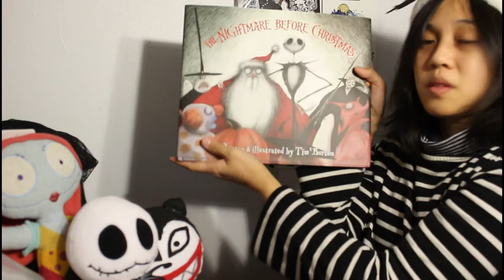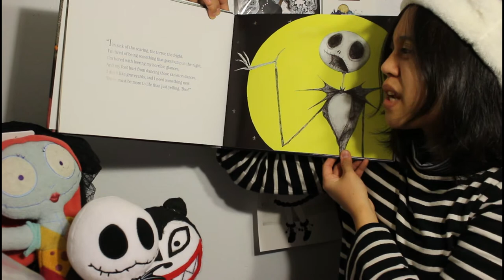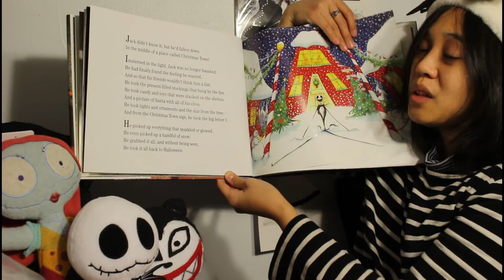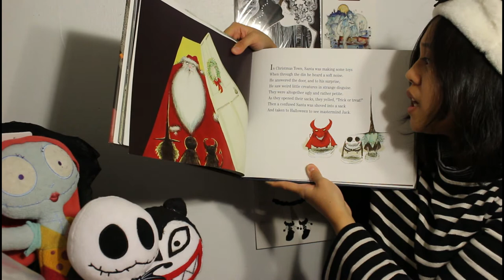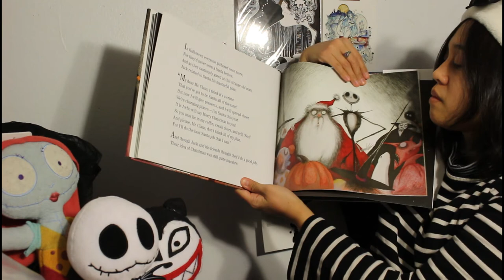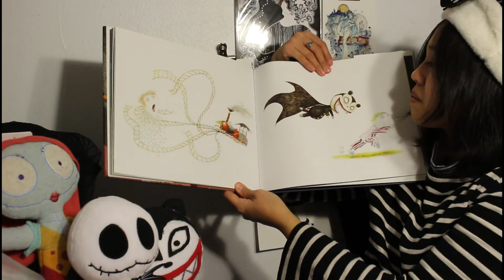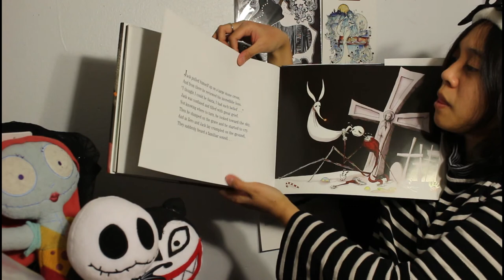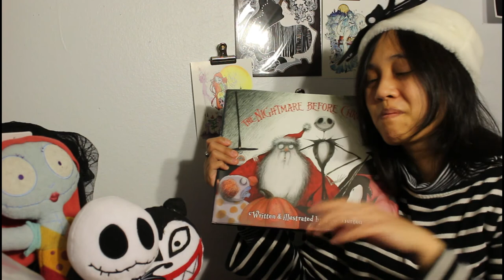A Nightmare Before Christmas Read-Aloud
Howdy y'all! I posted a poll on my community tab to see what people wanted more, and this won out! I still have to finish some little bits of editing for the tamales video, so that was lucky, I had a feeling people wanted the Nightmare vid more, lol.

This is totally different content from what I normally do and honestly, this'll be the closest I'll get to doing something super holiday related, but I did have fun with this!

Iiiii am sorry I stumbled a few times though, lol. It's admittedly difficult to read and hold up that book and I needed to do this in one take //OTL

As a side: my arms were SO SORE. So like. Shoutout to anyone who reads books to kiddos at libraries like. They have have to have arms of steel.

Instrumentals of:
Jack's Lament
What's This
Making Christmas
Poor Jack

Overture from Nightmare Revisited